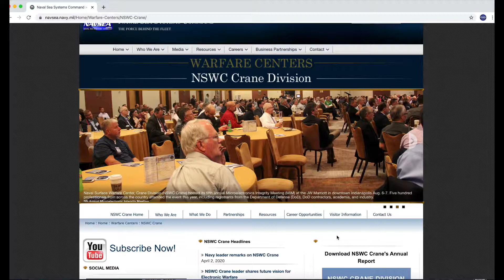NSWC Crane - Crane Report - 05/21/2020